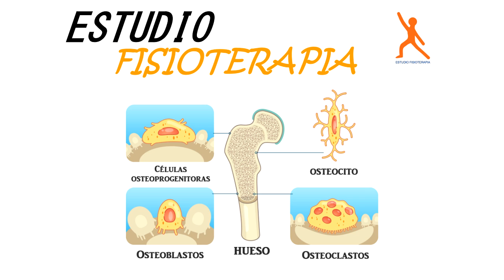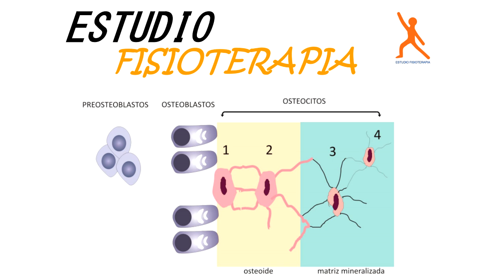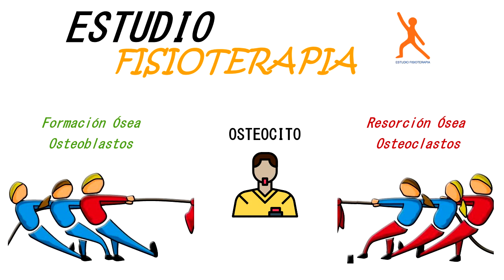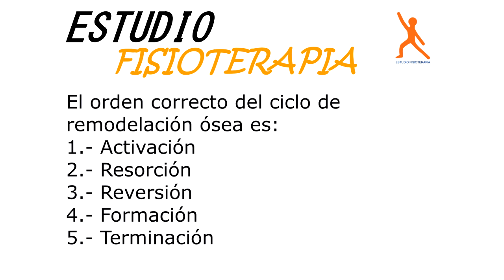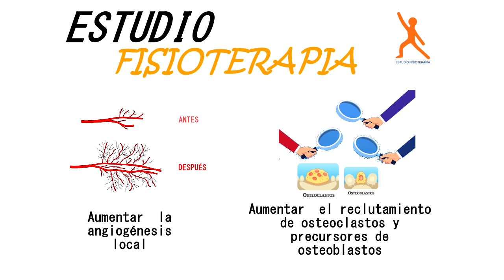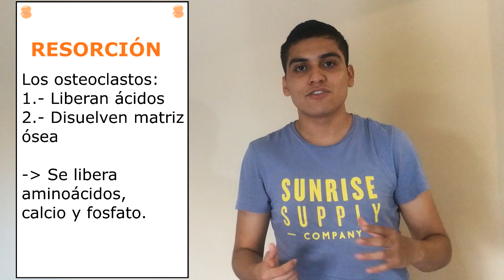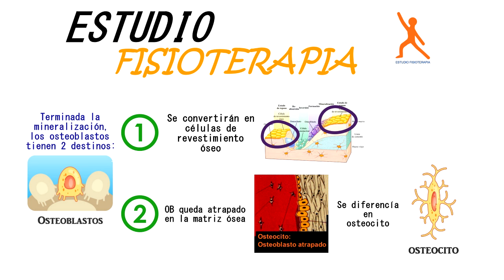REMODELACIÓN ÓSEA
En este video explico:
- Qué es la remodelación ósea
- Las principales células que participan en ella
- Las fases del ciclo de remodelación ósea